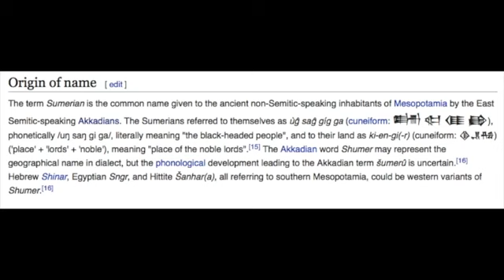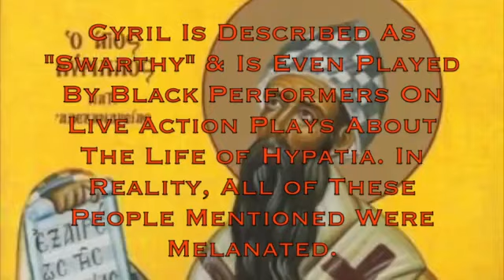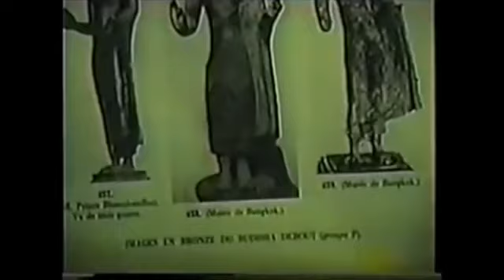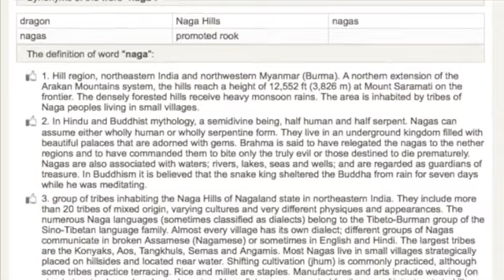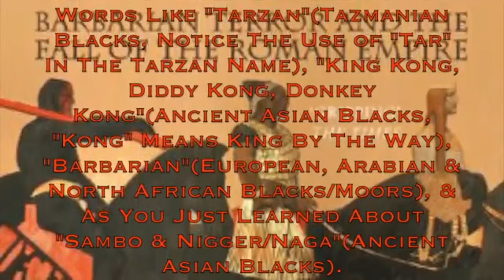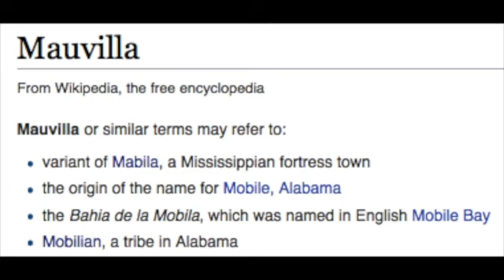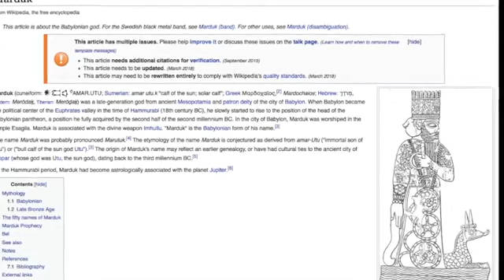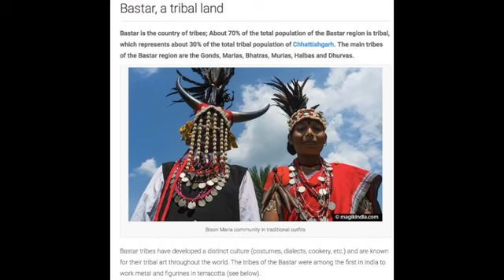Mars Is Where Ancient Moors Came From Part 2